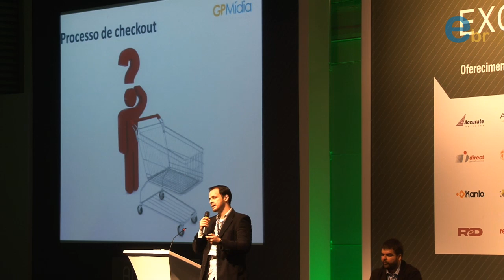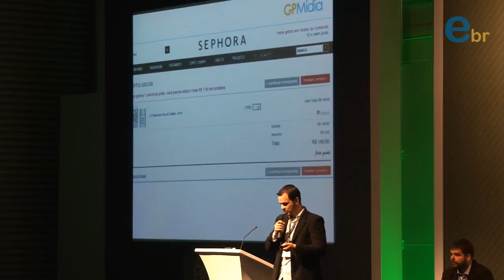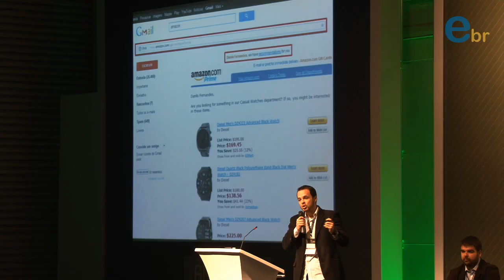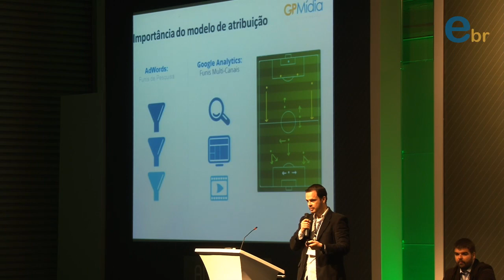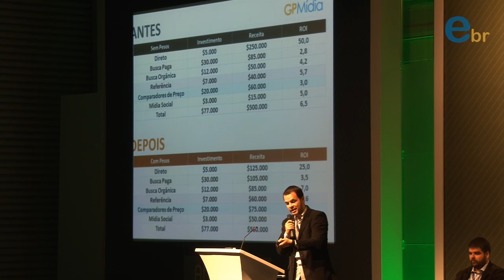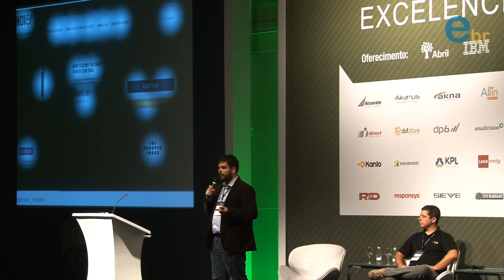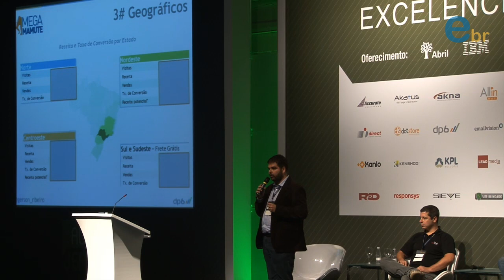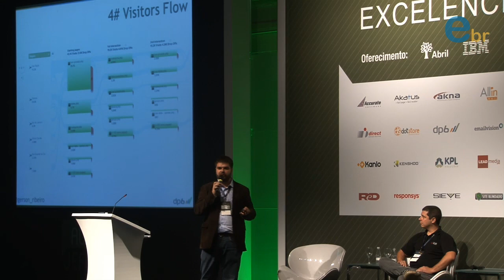Palestra de Danilo Fernandes, Gerson Ribeiro e Paulo Henrique Baracho no Fórum ECB 2012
eCommerce Business Intelligence - Técnicas avançadas para aumento de performance